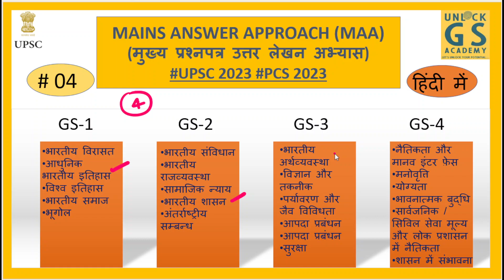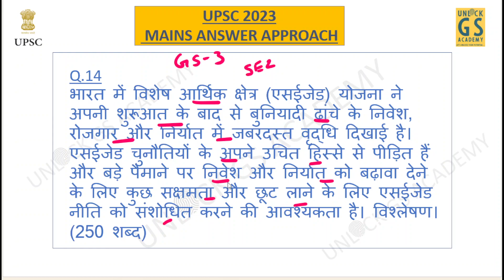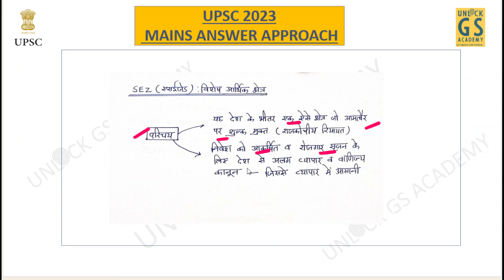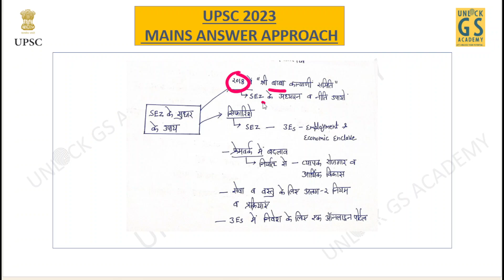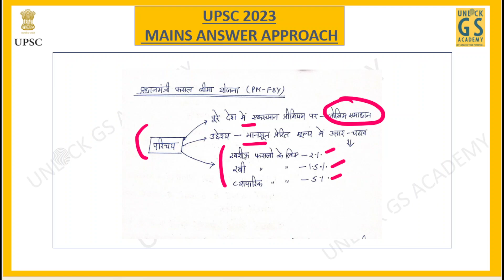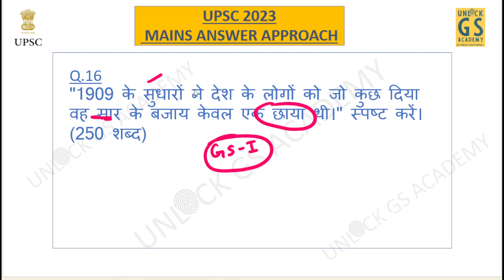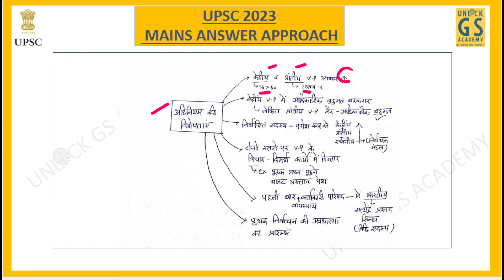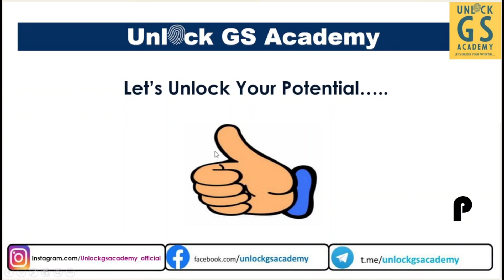(MAA)MAINS ANSWER APPROACH (मुख्य प्रश्नपत्र उत्तर लेखन अभ्यास) Session 4 |UPSC |PCS |2023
IAS मुख्य परीक्षा के लिए अच्छे उत्तर लिखना सीखना उतना ही महत्वपूर्ण है जितना कि विषय सामग्री का अध्ययन करना। ऐसा इसलिए है, क्योंकि दिन के अंत में, आपने उत्तर पुस्तिका में जो लिखा है, वह मायने रखता है, न कि आपने जो पढ़ा या अभ्यास किया है। परीक्षक आपके उत्तरों के रूप में जो पढ़ता है उसके आधार पर आपको ग्रेड दिया जाता है।

परीक्षक विभिन्न विषयों की आपकी समझ के स्तर, अप्रत्याशित प्रश्नों से निपटने की आपकी क्षमता और अंततः एक सिविल सेवक के रूप में आपकी क्षमता का आकलन केवल लेखन के माध्यम से कर सकता है।
सिविल सेवकों को फाइल नोट्स से लेकर ब्लॉग तक बहुत कुछ लिखना होता है, और उन्हें इसे सावधानीपूर्वक करना होता है। संक्षिप्त, सीधा और प्रासंगिक।
यूपीएससी चयन प्रक्रिया समूह चर्चा की अनुमति नहीं देती है। आपको लिखना होगा। उत्तर लिखने का अभ्यास आपकी तैयारी के अनुरूप होना चाहिए।
मुख्य परीक्षा के दौरान, आपको एक दिन में लगभग 8,000-10,000 शब्द लिखने होंगे, और यदि आपने समय के साथ लिखने की आदत विकसित नहीं की है, तो लेखन स्वयं आपके और सफलता के बीच एक दुर्गम बाधा बन सकता है।

उत्तर लेखन को एक कला कहा जाता है। अच्छी खबर यह है कि समय के साथ किसी भी प्रकार की कला सीखी जा सकती है। इसके लिए केवल दृढ़ संकल्प, प्रयास, नियमित अभ्यास और कुछ दिशा की आवश्यकता होती है। हम मार्गदर्शन भाग के साथ आपकी सहायता करने के लिए यहां हैं, और हम आशा करते हैं कि आप उन युक्तियों को सफलतापूर्वक शामिल करेंगे जो हम आपकी तैयारी में प्रदान करेंगे।"

Other courses of Unlock Gs Academy:

DAILY CURRENT AFFAIRS MCQs | RPSC| STATE PCS | ALL EXAMS | SEPT | UNLOCK GS ACADEMY | playlist

Unlock World Affairs |UPSC| PCS| Weekly World Current |Sept. 1st Week| Unlock GS Academy|  link :

हिंदी भाषा । हिंदी दिवस । हिंदी का इतिहास ।  UPSC | PCS | UNLOCK GS ACADEMY

India's Foreign Relations| MEA | S. Jaishankar Era|